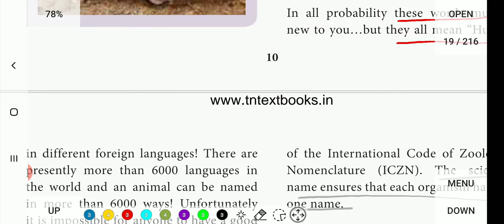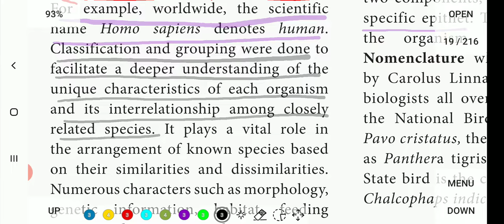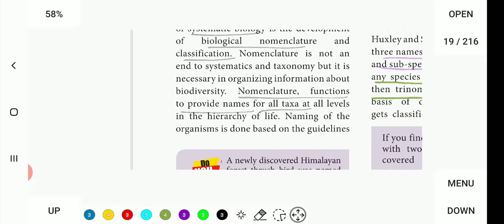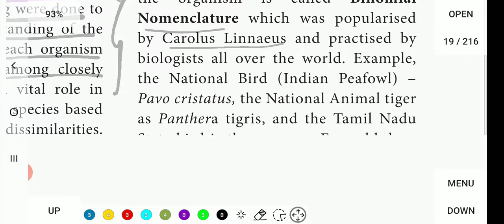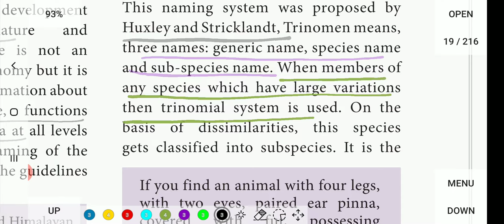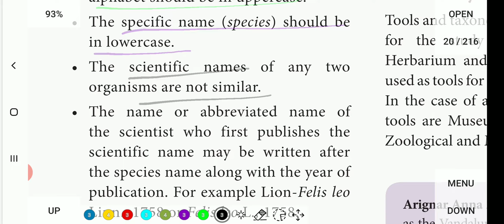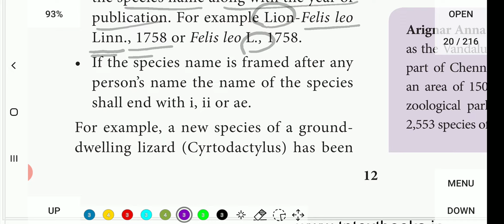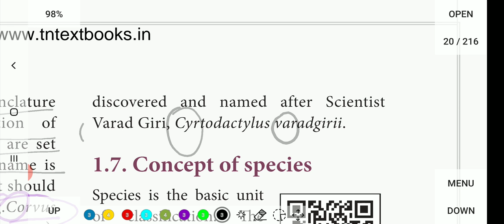Nomenclature and it's rules... 11th Bio-Zoology... The Living world in tamil... 🙂